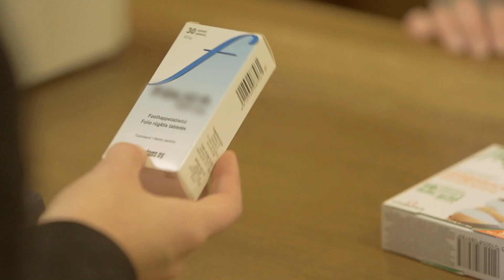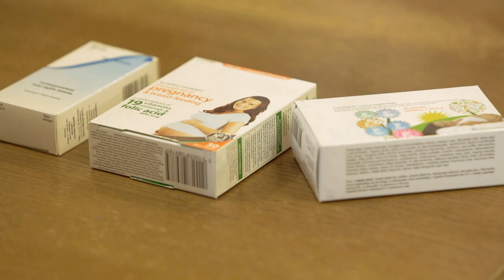Gravid uke 1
Svangerskap uke 1

Selv om man pleier å si at et svangerskap varer i 9 måneder, er lengden i realiteten 40 uker, eller 280 dager, som inndeles i tre trimestre. Terminen blir fastsatt ut ifra første dag av siste menstruasjon. Derfor regnes du som gravid allerede før du egentlig er blitt befruktet.

Når du har bestemt deg for å bli gravid, bør du tenke over om du bør gjøre noen endringer i livsstil eller kosthold. Det anbefales at du allerede før graviditeten begynner å ta tilskudd av folat, også kalt B9-vitamin.

Folat er ekstremt viktig for fosterets utvikling og vekst i det første trimesteret, og det bidrar til å forebygge misdannelser. For barnets beste bør du unngå å drikke alkohol og ta andre stimulerende stoffer – selv passiv røyking er skadelig. Når du planlegger å bli gravid, bør du også ta en tur til tannlegen og gå til gynekologen, fordi  sunn helse er den beste forutsetningen for fosterets utvikling.

Hvis du går på medisiner, spør legen eller jordmoren din om råd.